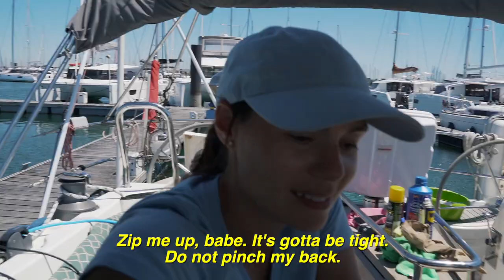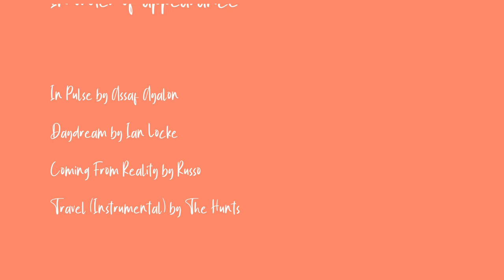He Drives Me CRAZY!! - Boat Life as a Couple | Sailing Ruby Rose, Ep 119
We sailed into La Rochelle last July and if anyone had told us that Ruby Rose would still be in the marina a year later we wouldn't have believed them. But finally we're ready to say goodbye. Our list of jobs hasn't quite been completed but hey, that's boatlife!

MUSIC